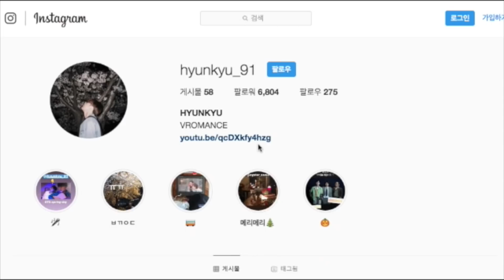Реакция корейского певца на Казань !!! VROMANCE 박현규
Title: Oh La La
Artist: dyalla
Genre: Hip Hop & Rap
Mood: Inspirational

Title: Walk
Artist: Ikson
Genre: Children’s
Mood: Happy

video by